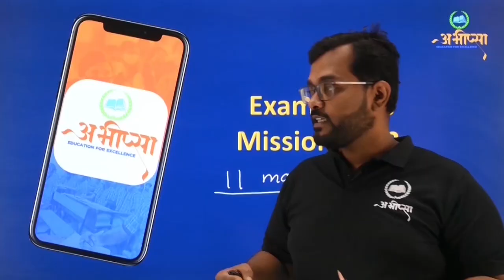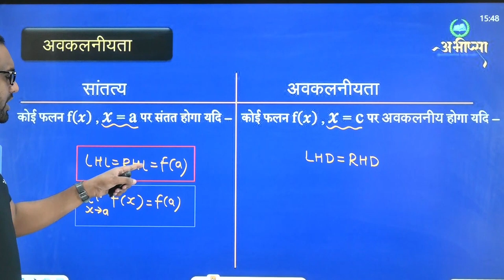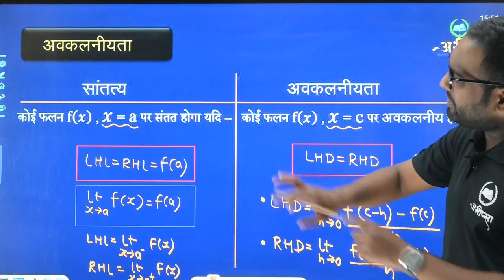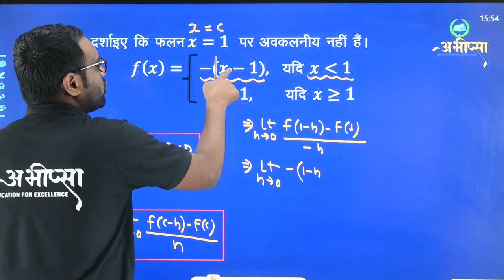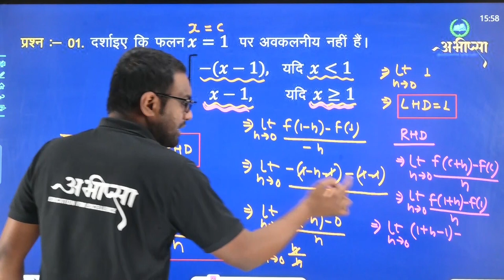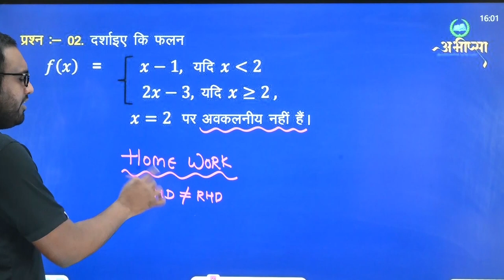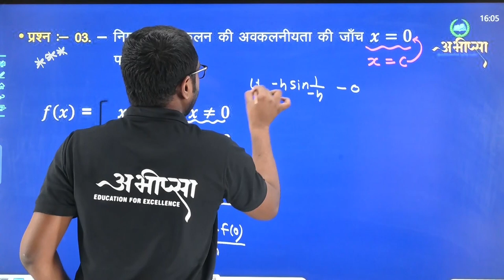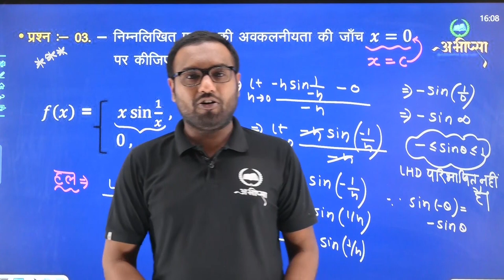सांतत्य एवं अवकलनीयता | अध्याय 5| भाग 4 | Lecture 4 | कक्षा 12 वीं | Class 12th | CG Board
सांतत्य
अवकलनीयता
चार घातंकीय तथा लघुगणकीय फलन
लघुगणकीय अवकलन
फलनों के प्राचालिक रूपों के अवकलज
द्वितीय कोटि का अवकलज
माध्यमान प्रमेय